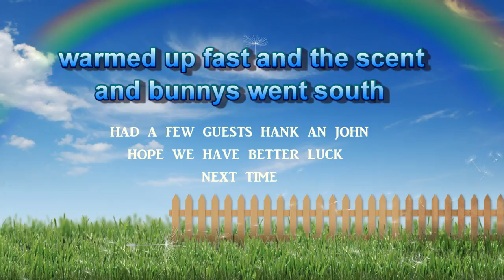WAITIN ON BUNNIES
not a great day. bunnies were hard to jump. still had a great time.
tryed to get hank a bunny. no luck.warmed up fast.